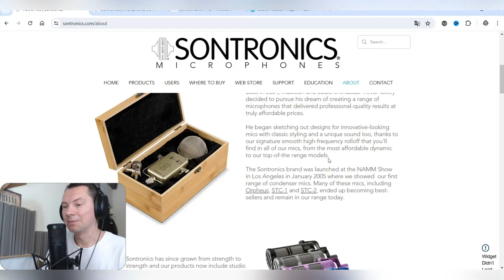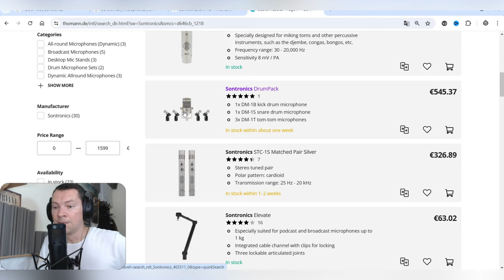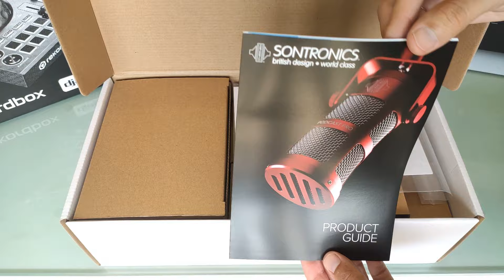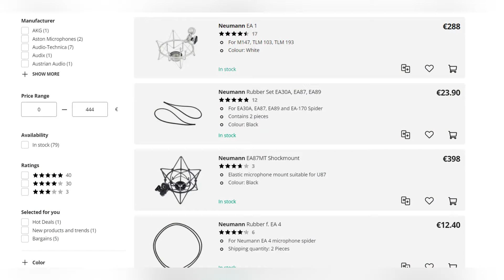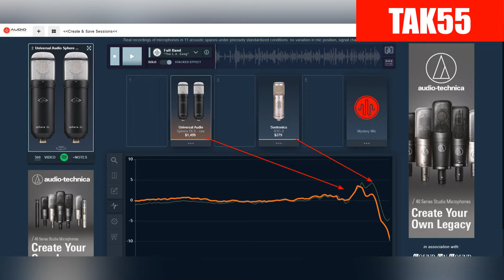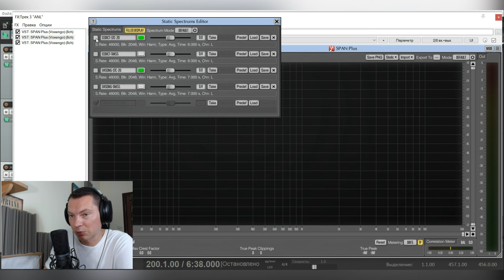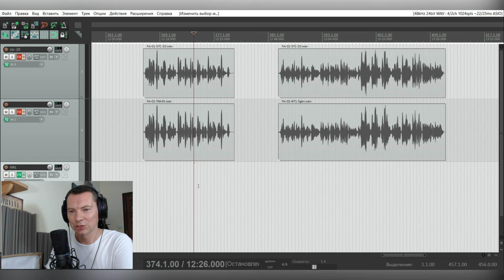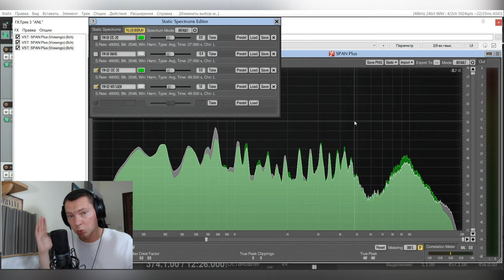Микрофон Sontronics STC-20 Обзор, сравнение с TAK55, Aikman 87, Rode NT1 5gen, TAK45, SM-10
Познакомимся с британской компанией Sontronics в лице модели STC-20, сравним его с одноклассниками Takstar TAK55, Rode NT1 5gen, Aikman U87, Takstar SM-10. Исходники в описании!

💸BYBIT id:
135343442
💸 Ю-мани кошелёк:
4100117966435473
💸 Карта Ю-мани:
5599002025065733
12/27 YOOMONEY VIRTUAL

📑 СОДЕРЖАНИЕ:
00:00 - Компания Sontronics
8:58 - Распаковка STC-20
10:59 - Про пауки и подвесы
15:14 - Сравнение с Aikman U87
18:28 - Сравнение с Takstar TAK55
21:52 - Анализ АЧХ на сравнениях
25:35 - На женском вокале с TAK45, Rode NT1 5gen
28:35 - Выводы